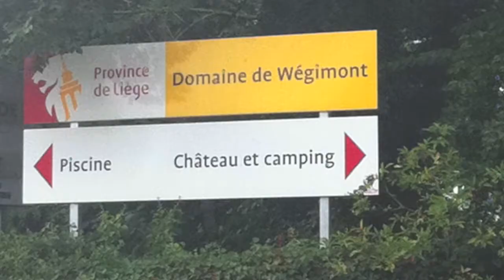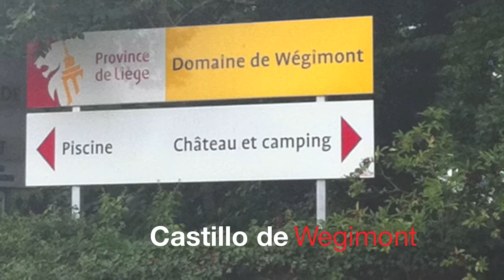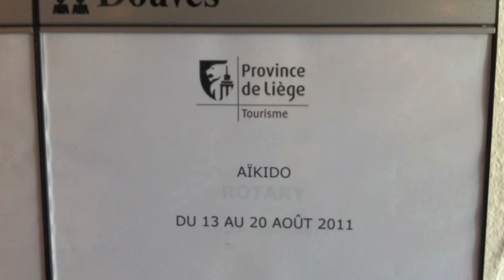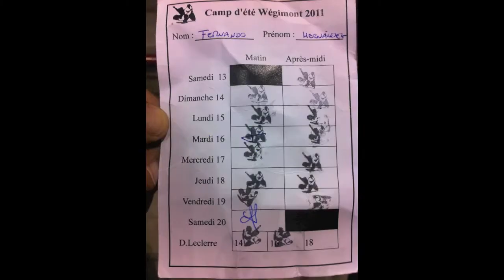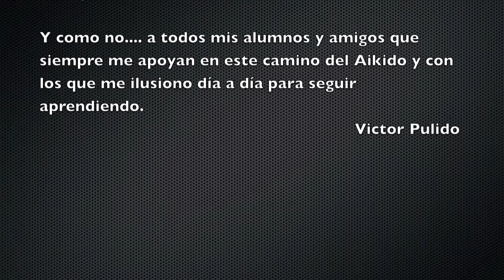Aikido Gran Canaria - Wegimont 2011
Resumen de imágenes del viaje hecho por Victor Pulido y Tito Hernandez a Wegimont (Bélgica).
Viaje realizado para la participación en el Seminario de Aikido impartido por el Shihan Christian Tissier 7ºDan.